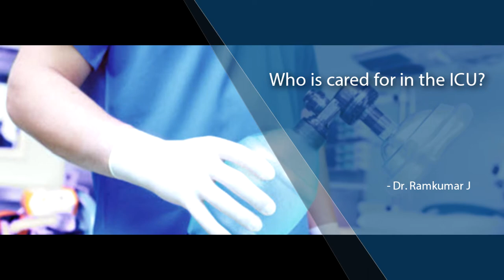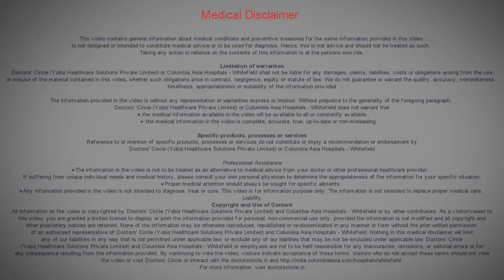Who is cared for in the ICU? - Dr. Ramkumar J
There are many conditions and clinical situations where a person needs to be admitted in the ICU. Many people in the ICU have one or more of the dysfunctions. Some of the common indications for the person to get admitted onto the ICU includes a serious injury, for example a severe head injury including road transport accident or a fall from high or they could be having a short term serious illness like a heart attack or a stroke. Patients having severe infections like severe pneumonia or septicaemia, which involves spread of infections in the blood stream, also need ICU care, there are many major surgeries that need ICU care. So preoperative optimisation of the patients for them to tolerate the surgical procedures and also the post-operative care that will facilitate early discharge from the hospital can also be done in an ICU setting. There are patients who have had major surgeries on an emergency basis and post operatively such patients may also need ICU care to facilitate the early recovery.